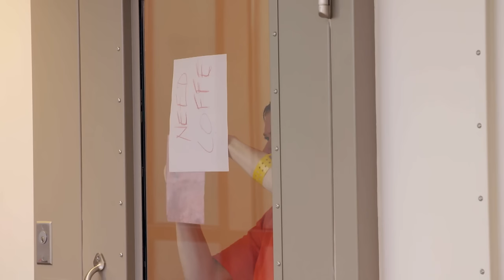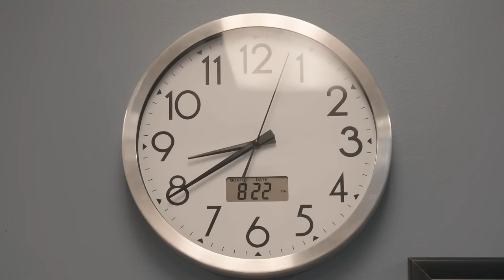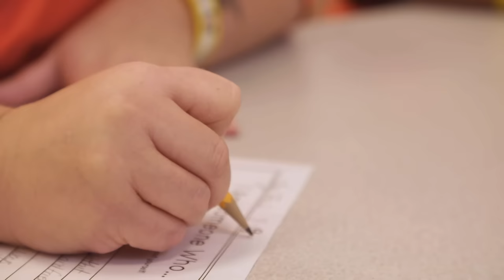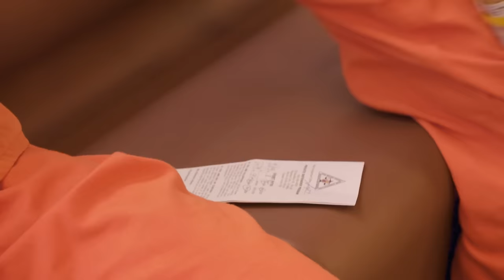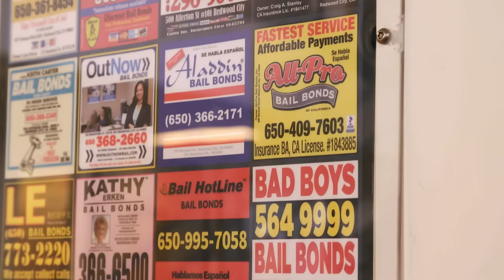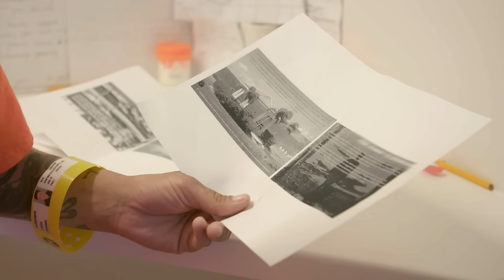This Super Shoplifter Is In Jail Every Week And She's Fine With It | Prison Girls | Absolute Crime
Despite being repeatedly busted, professional shoplifter and addict Linda is already planning her next big heist - stealing ingredients for a celebratory feast when she gets out.